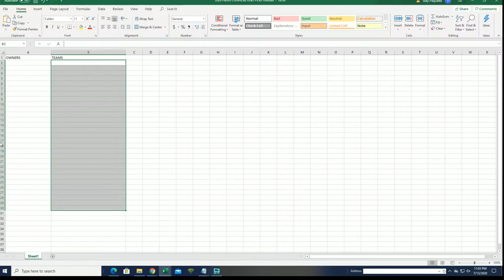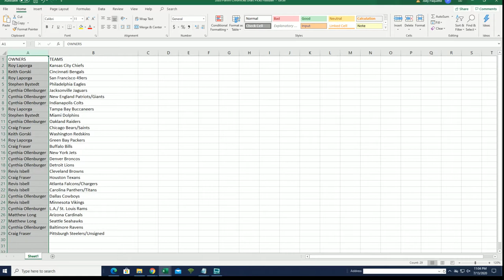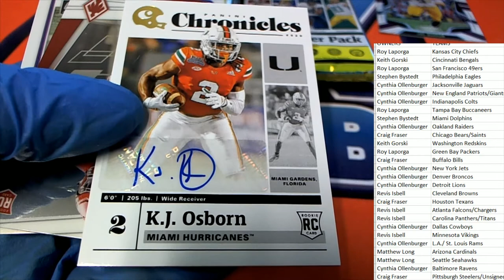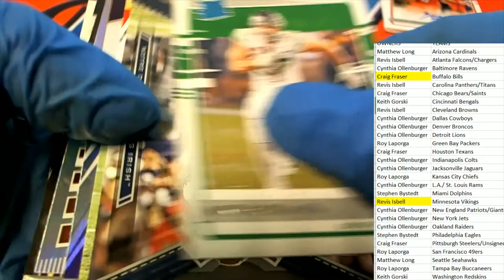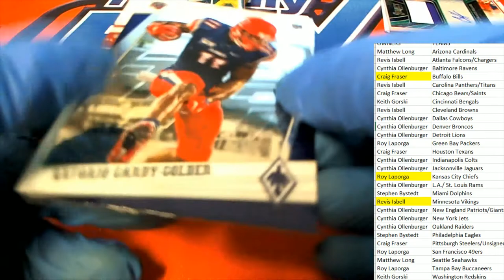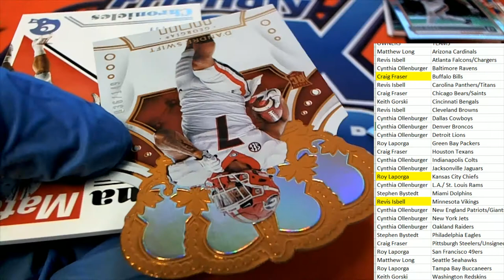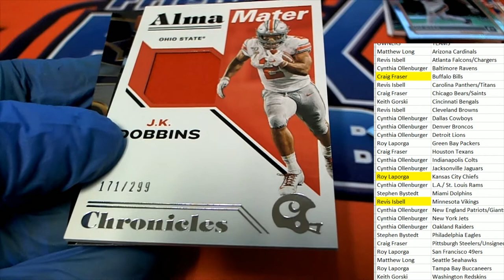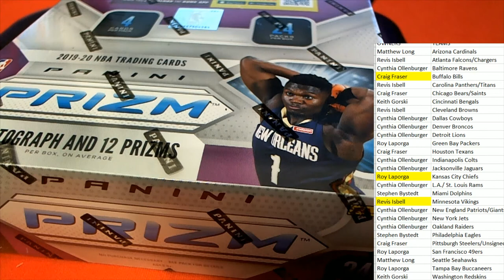2020 Panini Chronicles Draft Picks Football ID 20CONDRFTFB115